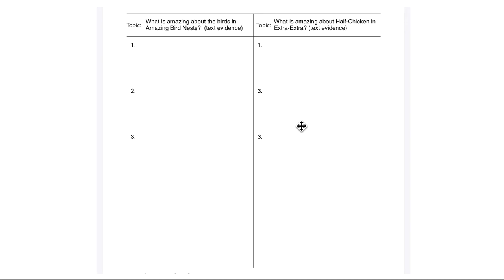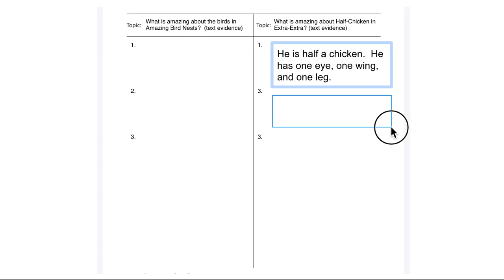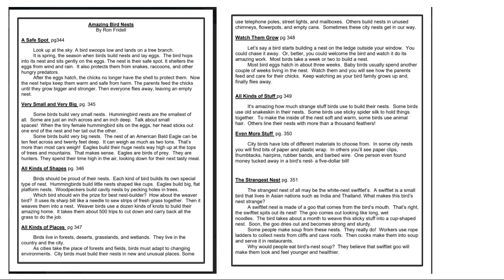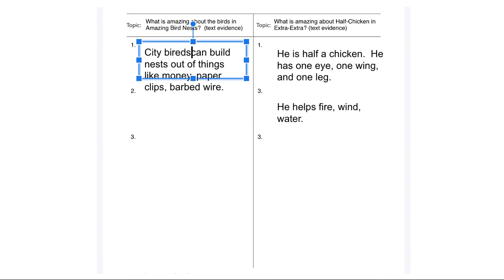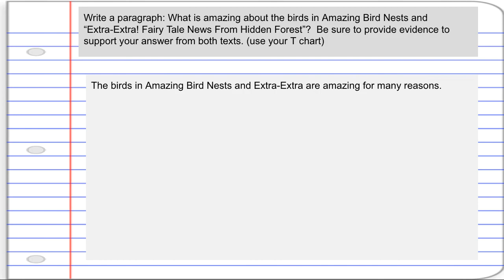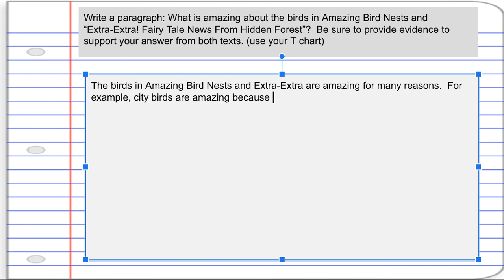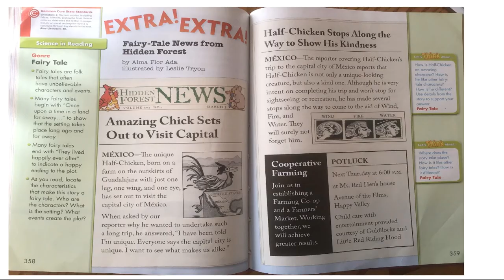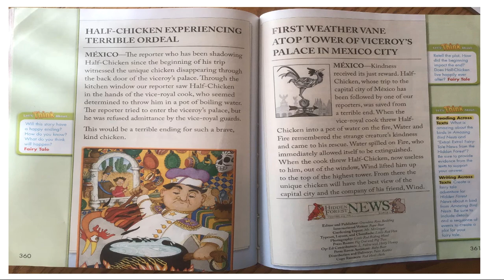Paired Text Amazing Birds